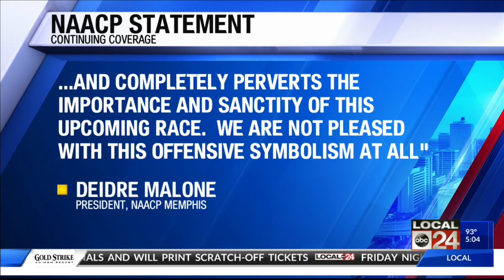Memphis Magazine Releases Apology Statement